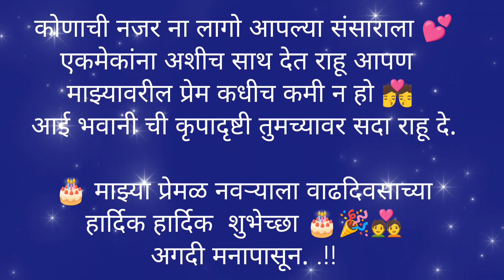birthday wishes for husband in marathi | navryala wadhdivsachy shubhechha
husband birthday wishes in marathi | husband  birthday status video | birthday wishes for husband |

नवऱ्याला वाढदिवसाच्या शुभेच्छा देण्यासाठी
नवऱ्याला वाढदिवसाच्या हार्दिक शुभेच्छा
पतीदेव वाढदिवस स्टेटस
नवऱ्याला वाढदिवसाच्या शुभेच्छा स्टेटस
navryala birthday wishes in
marathi
navryala birthday gift ideas
my marathi
navryala birthday wish kaise kare
navryala birthday wishes
navryala birthday gift
navryala birha
navryala birthday gift kay dyave
birthday wishes for husband in
marathi
birthday wishes for husband
marathi images
marathi song
marathi language
malayalam words
malayalam download
birthday wishes for husband hindi
me
birthday wishes for my husband

navryala vadhdivsachya
shubhechha marathi
navryala vadhdivsachya
shubhechha
navryala vadhdivsachya
shubhechha english
navryala lagnachya
vadhdivsachya hardik
shubhechha in marathi
navryala tabyat vadhavnyache
upay